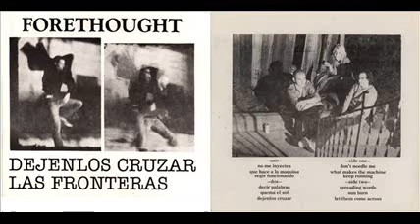Forethought-Que Hace A La Maquina Segir Funcionando (what makes The Machine Keep Running)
Dejenlos Cruzar Las Fronteras (7") 1986
no label